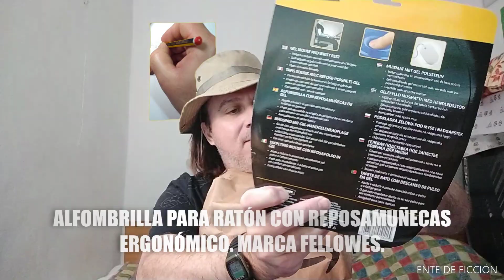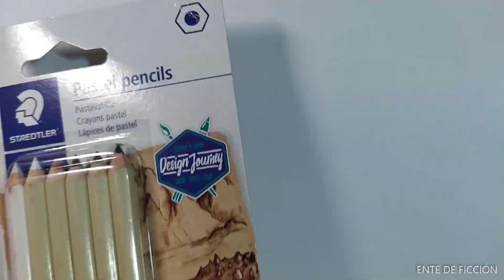Unboxing · Lápices para dibujar · Lápices pastel de Staedtler · Dibujo de un cervatillo a lápiz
Unboxing.
En este vídeo abro dos pequeños paquetes que contienen los siguientes productos:
- Una alfombrilla para ratón con reposamuñecas ergonómico. Marca Fellowes.
- Una lata con 6 lápices de dibujo. Grafito, carboncillo blanco, sepia y carboncillo medio y duro. Marca Winsor & Newton.
- Un lápiz de borrar. Doble punta, suave y dura. Marca Faber-Castell.
- Conjunto de 6 lápices pastel. Marca Staedtler.
Por último, intento dibujar un joven ciervo o cervatillo con los lápices pastel.

Hola, estimados aficionados a los dibujos a lápiz. En esta ocasión muestro dos pedidos que realicé a la tienda Amazon, que contienen lápices para dibujar. Para terminar, intento dibujar un cervatillo con lápices pastel. Desafortunadamente, en este momento no dispongo de un papel o cartón apropiado para lápices pastel. También es la primera vez que uso este tipo de lápices, y no estoy muy práctico en su uso.